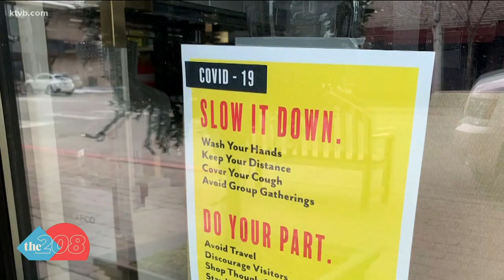'It's going to get a lot harder': Blaine County doctor recovering from coronavirus describes challen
When asked if he is concerned about not having enough resources or space for patients, Dr. Bemis said it's a concern, not just in Blaine County, but everywhere.